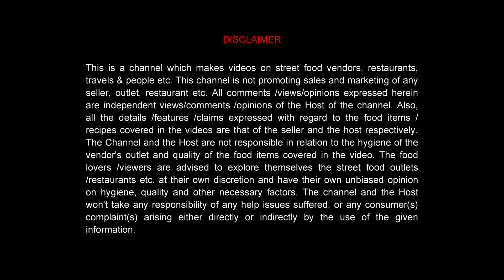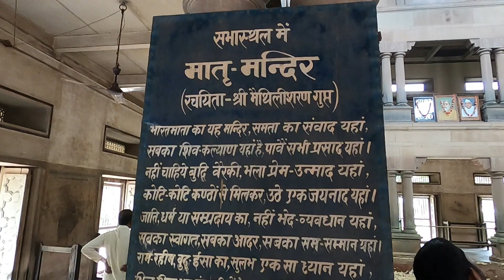গঙ্গাবক্ষে বারানসী ভ্রমন || কাল ভৈরব মন্দির || ভারত মাতা মন্দির || VARANASI TOUR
Varanasi Luxury Cruise in Ganga , Kal Bhairab Mandir, Bharat Mata Mandir.